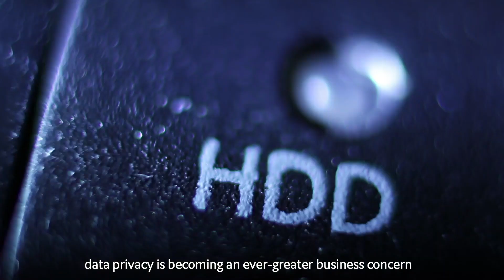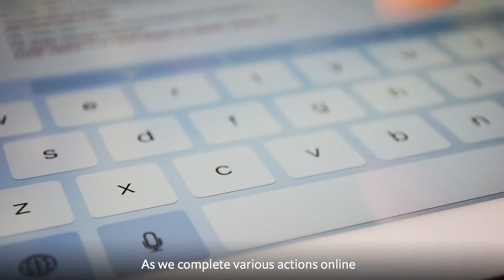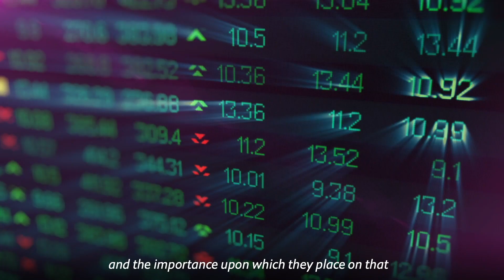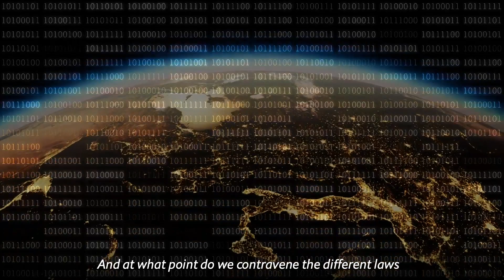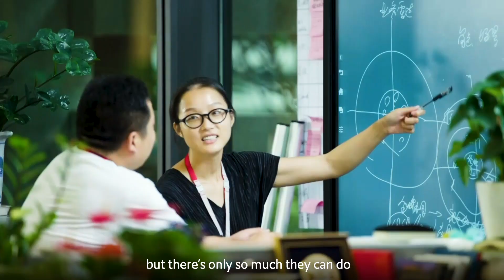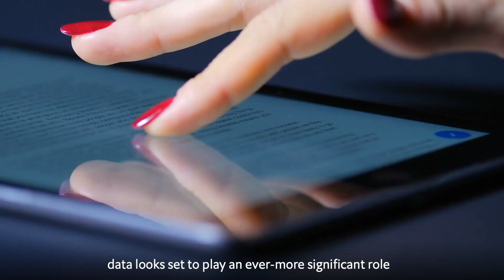Data security in the time of AI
Digital tech is driving a huge increase in data. But with concerns over data privacy and no unified global standards, how do businesses ensure they are complying with all the relevant rules? Watch the video & read on here to find out